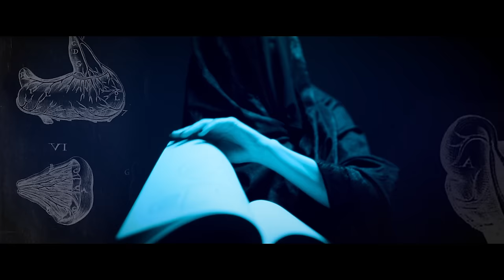PRIMAL FEAR - Deep In The Night (Official Music Video)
"Finding out to being cheated is one of the worst experiences for a young man or woman. Unfortunately it’s happening to almost everyone of us in life and if not I hope it never will!
But one thing is for sure, if it happens to you, it will definitely help to make the cornea around your heart grow even more. It affects your trust and if you take it too personally you will probably never be able to trust anyone again. Nevertheless, there are fortunately always people who penetrate this cornea and reach your heart with their beautiful souls."

Taken off the album "Code Red" (September 1st, 2023)

Music & Lyrics:  Scheepers, Sinner, Naumann, Karlsson
Recorded & mixed by Sebastian Roeder / Backyard Studios, Ralf Scheepers, Mitch Kunz
Mastered by Jacob Hansen / Hansen Studios, Denmark

PRIMAL FEAR is:
Ralf Scheepers - Vocals
Mat Sinner - Bass, Vocals
Tom Naumann - Guitars
Alex Beyrodt - Guitars
Magnus Karlsson - Guitars
Michael Ehré – Drums

Lyrics:
I had the feeling something's not right
As you went out that door
Went through a nightmare the other night
As I woke it up was real

And your behaviour just shows the truth
There's secrets you withhold
Oh but let me tell you I'm not a fool
Go and play your games

The fat is on the fire you call me a liar
It's all so crystal clear
There is no progress it's the same old mess - with you

When our love is turning
Into a fight
You cheat on me
Deep in the night
I'm tired of your excuses
There's something you hide
I'm not your fool anymore

Tell all your friends that I am aware
Of that they gave you alibis
The gift you have is not so rare
In the streets of lies

You are a sinner but you play the saint
I just can't trust you anymore
Oh you keep denying but I have proof
You're dating more than one

Oh all these magical nights with you
There's so many and more we could have
But I gotta break up and go